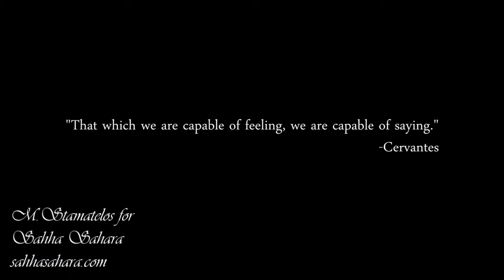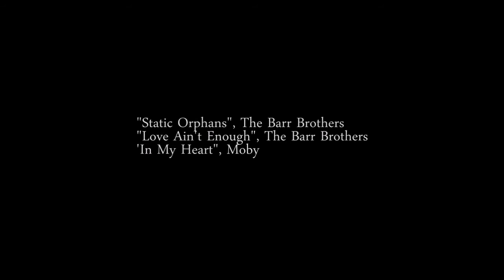A guest's memories of his Tunisian excursion with Sahha Sahara